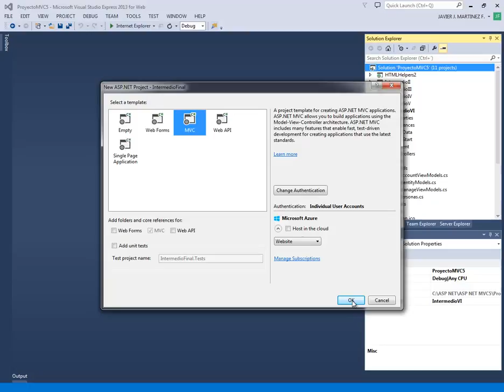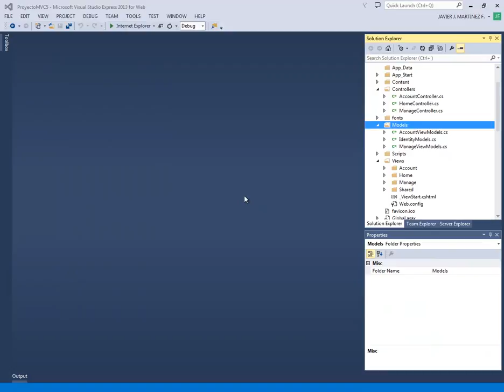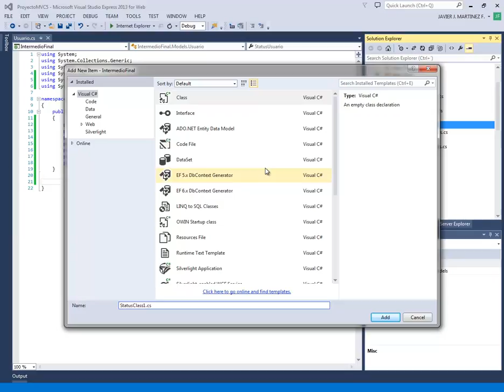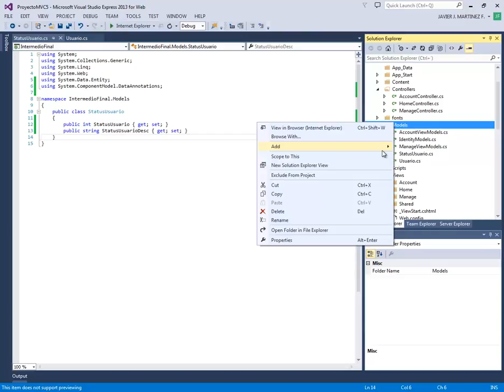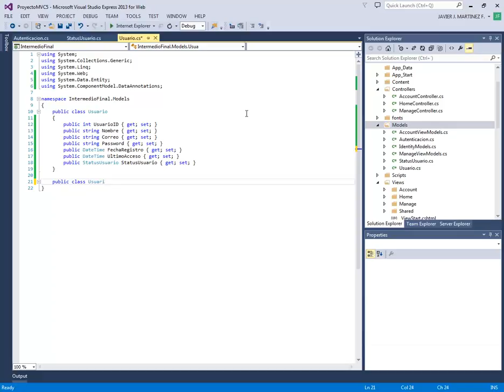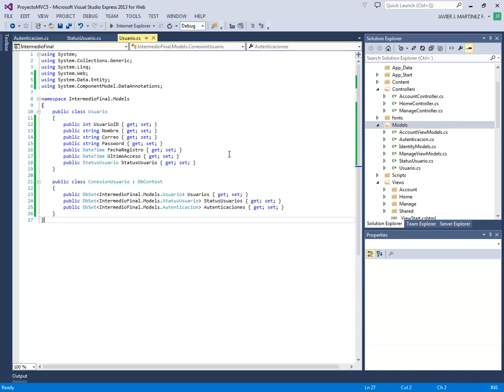(DEMO) ASP .NET MVC5 CON C# INTERMEDIO - VIDEO 41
Proyecto Final del curso Intermedio. Creamos nuestras clases en modelo: Usuarios, StatusUsuario y Autenticaciones. Proyecto del curso que usa múltiples tablas y relaciones entre éstas.